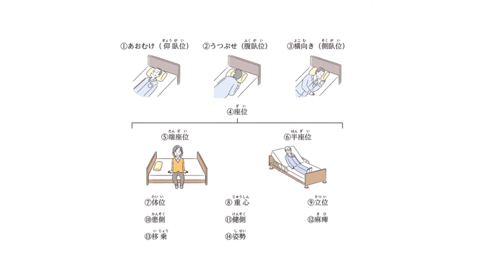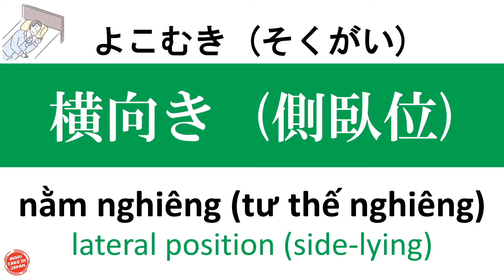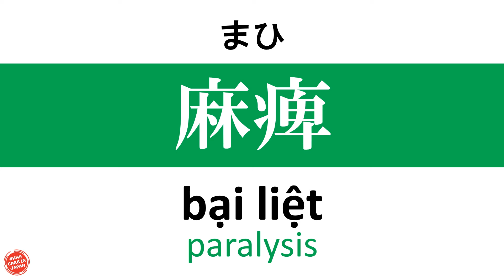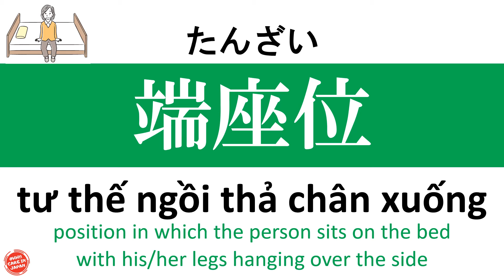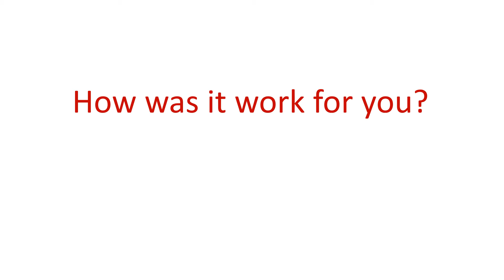Quick Basic Japanese for Caregiver |Japanese-Vietnamese-English | Vocab (Plus)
Caregiver Vocabulary | Japanese-Vietnamese -English | Nursing Care in Japan | Nursing Care Skill Evaluation
0:00 Intro
0:16 Tips for learning
0:24 Lesson learning time
2:51 Review Time !!

In this video, you will learn the new words relate to “Changing body position" in Japanese for the caregiver. Vietnamese-English

Then it time to start the lesson. Once Kanji shows up with reading pronunciation 3 times then follows by Vietnamese-English translation.
For more efficiency, please try to use the tips of learning as much as you can.

You will have 3 seconds each for word reading pronunciation and translation.
I encourage you to practice this part too this would be helpful for your learning and for you to check how much you remember the words.